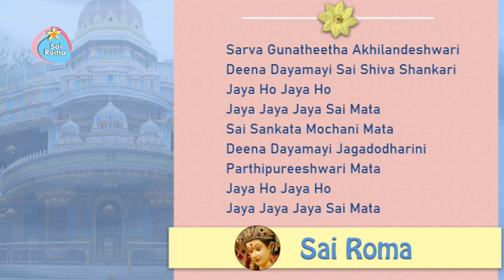Sarva Gunatheetha Akhilandeshwari | Sai Bhajan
1366 - Sathya Sai Devi Bhajan - Sarva Gunatheetha
Lyrics:
Sarva Gunatheetha Akhilandeshwari
Deena Dayamayi Sai Shiva Shankari
Jaya Ho Jaya Ho
Jaya Jaya Jaya Sai Mata
Sai Sankata Mochani Mata
Deena Dayamayi Jagadodharini
Parthipureeshwari Mata